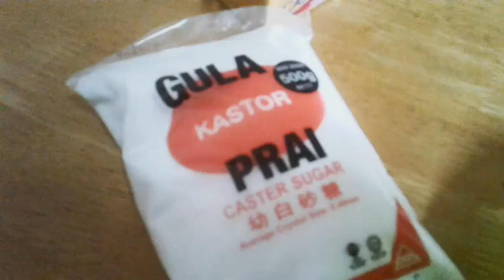vlog | cook with me! 03 | oreocheesecake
hyee ! so today im gonna show you my first try to do oreo cheesecake using my friend recipe 💜 this is really easy and the cake turned out so delicious ! 😋 you can try this at home !🙆✌👀

note : i am sorry for my bad english , i dont really know the terms for certain thing😔✋